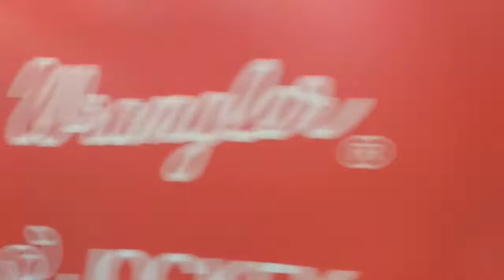กางเกงยีนส์ แบรนด์เนม ถูกมากเหมือนได้ฟรี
ผมเห็นหมุนเวียนขายลดราคาทั้งปี ที่ บิ๊กซีมหาชัย สมุทรสาคร